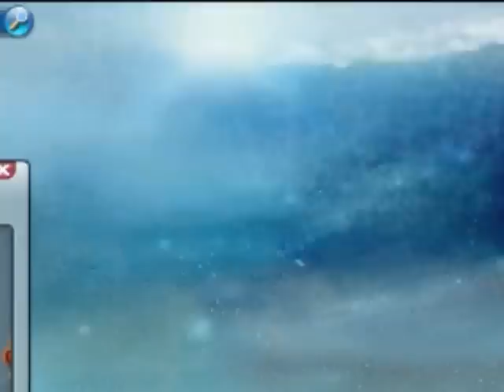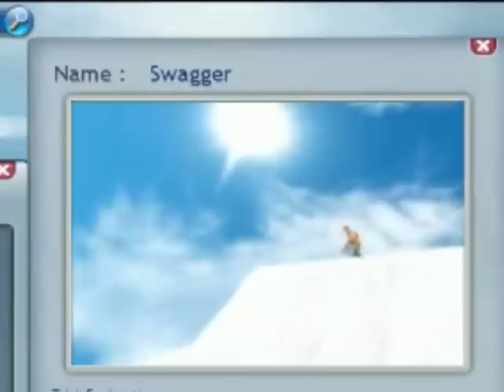Project Powder: Trick Tree Video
So far, the special tricks in Project Powder look really great! I just wonder if they are going to add more?...